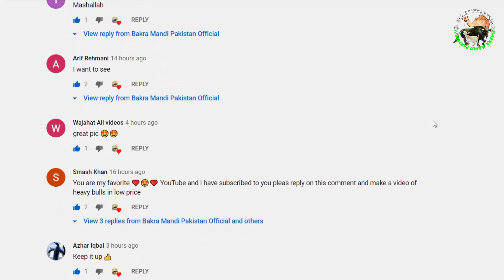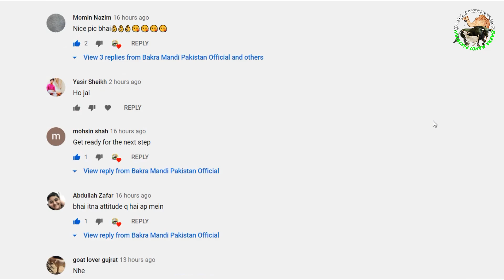BAKRA MANDI PAKISTAN AUR MERA 2015 KA SHEROO - AAP SUB LOGO KI BHARPOOR REQUEST PER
Hammad WHATSAPP
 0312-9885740